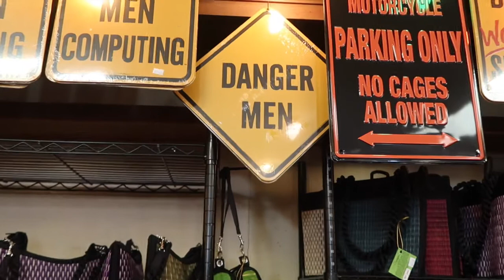🎄Trees, Hauls, & Colds!🎄 - Vlogmas Week One | Jess and Miranda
Happy Vlogmas 2017! We start off vlogmas this year by finding our Christmas tree, Drinking mimosas, and getting down with the sickness!

Follow us on things:

jessschik
mirandapanda19